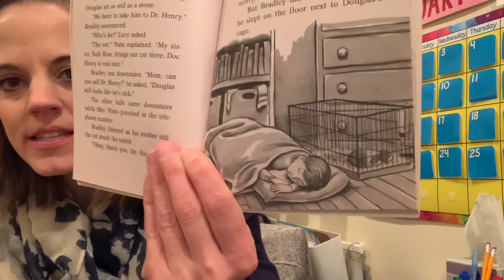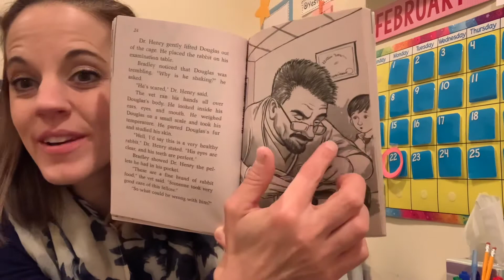February Friend Chapter 4